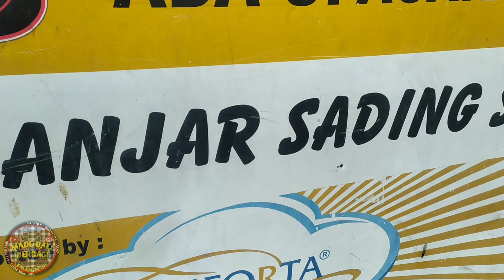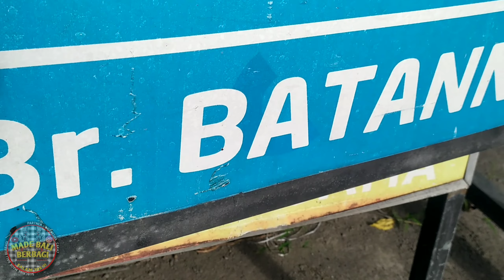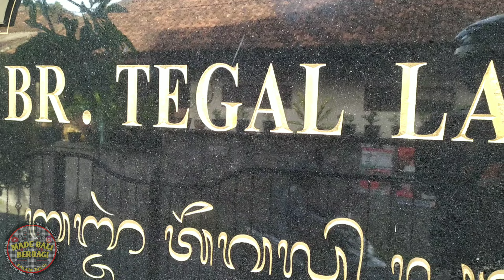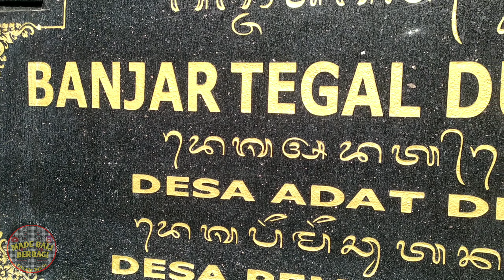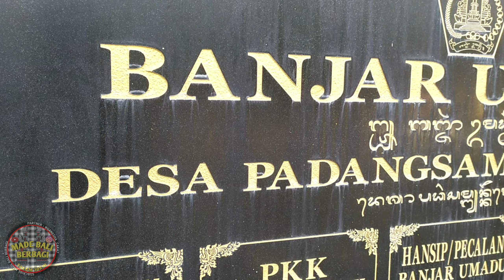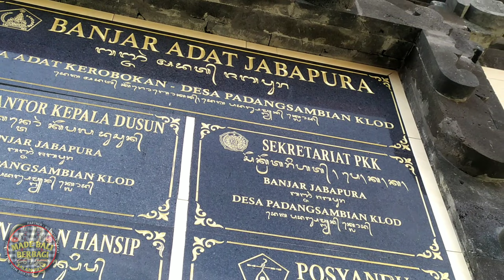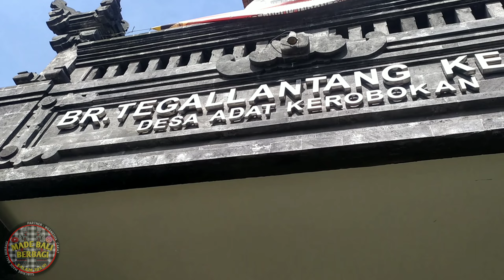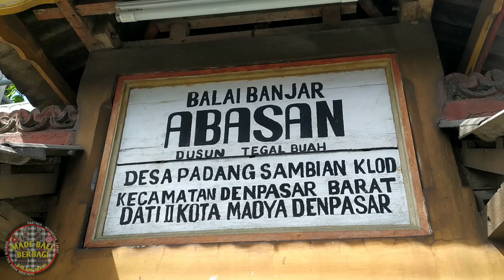Update ‼️Progres Ogoh Ogoh 2024 Pemecutan Kelod Dan Padangsambian Kelod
Mohon Maaf Jika Banjar Tidak Lengkap nggih 🙏😊
biar makin semangat keliling nya 😊

backsound by wirahadi chanel